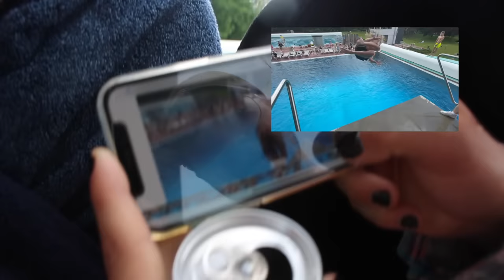UIMAHYPPYKISA ft. MEEMITALO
Kaupallisessa yhteistyössä Säteilyturvakeskus!